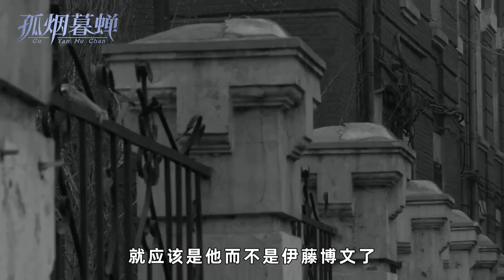“华与我孰强？”司马迁笔下的夜郎，原来就是尹锡悦治下的阿里郎